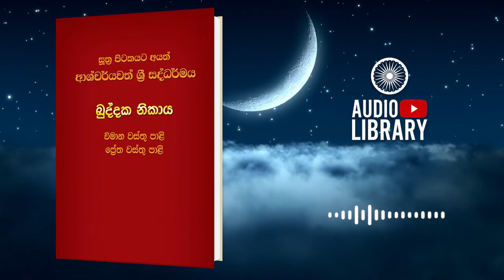කේසකාරී විමානය | විමානවත්ථු | ඛුද්දක නිකාය | Khuddaka Nikaya ( AudioBook )